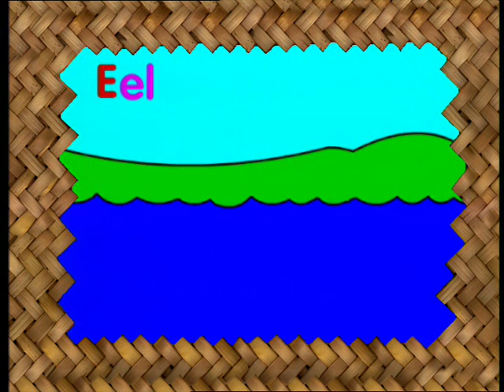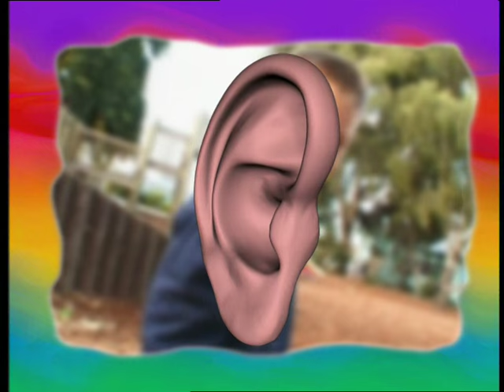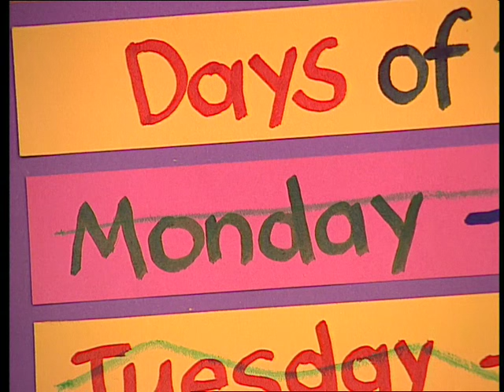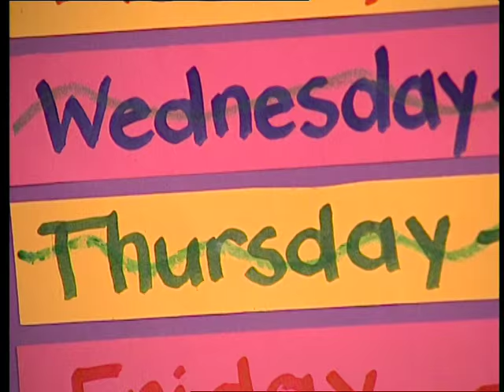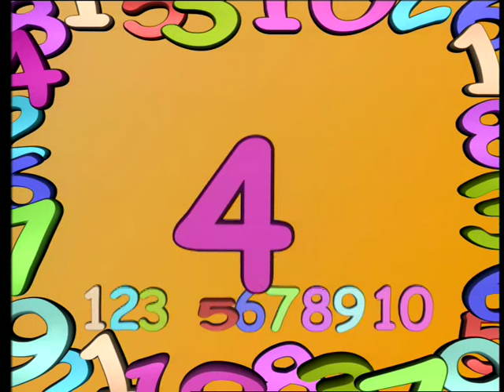Don't Tell Fishy | Bumble and Friends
It's Fishy's birthday! Happy birthday Fishy.

Bumble, Boo and Peek think of the best idea for a surprise birthday present for their friend, but Peek just can't keep it secret and gives Fishy a lot of clues.

Fishy is a good old sport and loves his birthday present all the same and no one suspects a thing.

Remember no matter where you go today, no matter what you do, I believe you are special, you believe it too.

Bzzzz!